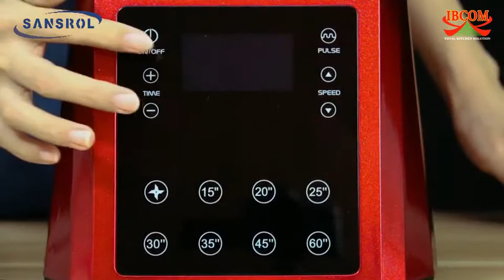Enjoy refreshing and healthy smoothies with SANSROL 2128B Blender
Since tomorrow is Saturday and everyone needs to be at home, why don't we make some refreshing, healthy smoothies! SANSROL 2128B is powerful to crush ice in a few seconds! Amazing!

Psst, our stocks are running low! Hurry up before you missed this high-power blender!